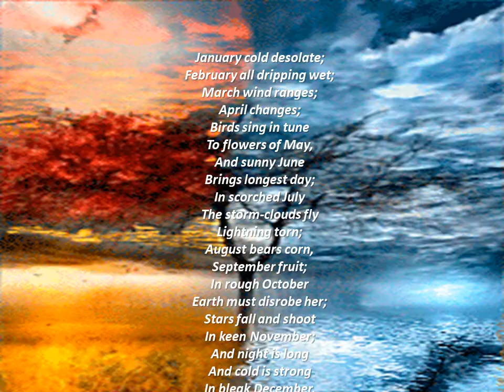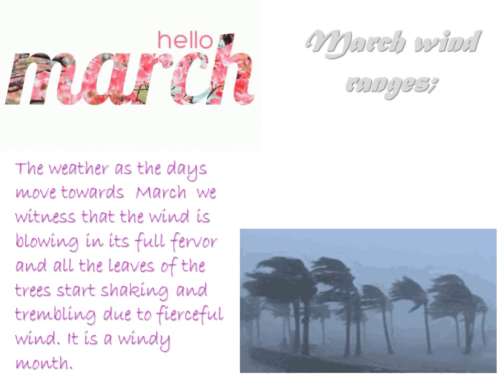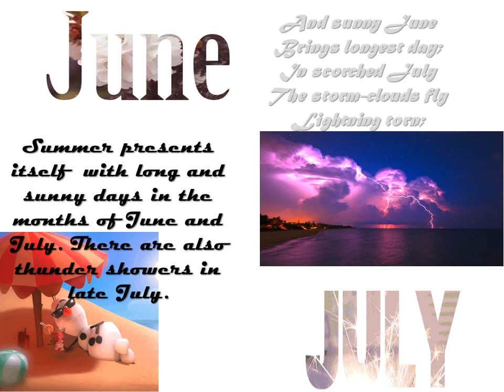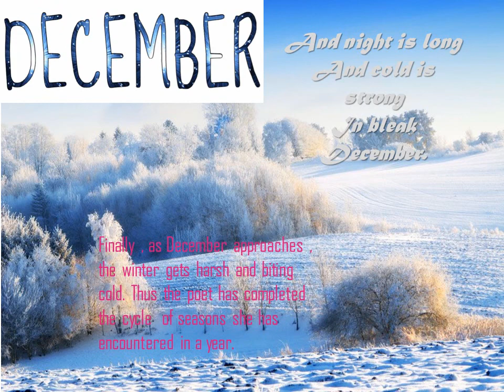The Months | Christina Rossetti | The Confluence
The poem is the description of the seasons as experienced by the poet. The poet is Christina Rossetti and she lived in London, England.

The Months.
January cold desolate;
February all dripping wet;
March wind ranges;
April changes;
Birds sing in tune
To flowers of May,
And sunny June
Brings longest day;
In scorched July
The storm-clouds fly
Lightning torn;
August bears corn,
September fruit;
In rough October
Earth must disrobe her;
Stars fall and shoot
In keen November;
And night is long
And cold is strong
In bleak December
NOTICE: The picture in the video  DO NOT BELONG TO US